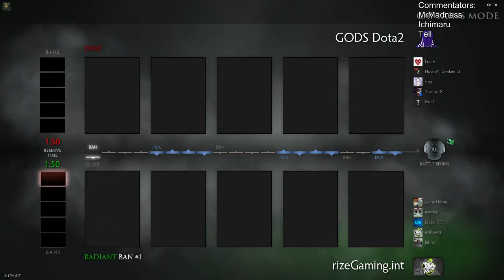GODS vs RizeGaming ~Game 4~ Dota 2 Frankfurt Community Challenge Playoffs Finals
The Dota 2 Frankfurt Community Challenge Playoffs Finals third match of GODS vs RizeGaming. This is a Bo5.
First time casting for Ichimaru as well as Tel'Zuhar.